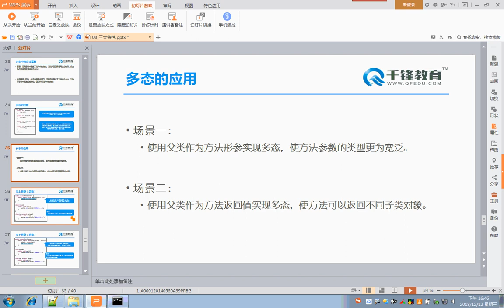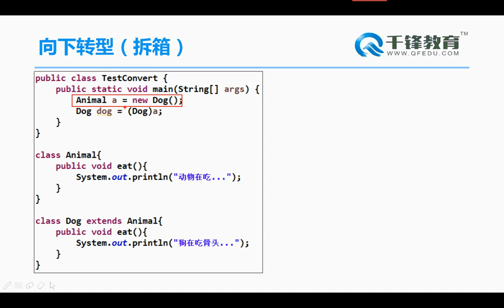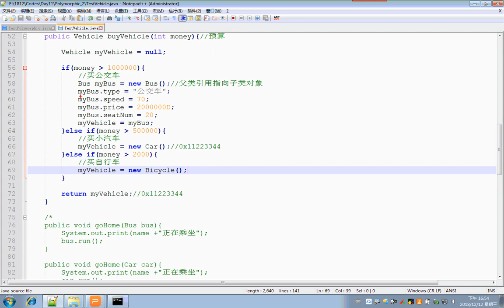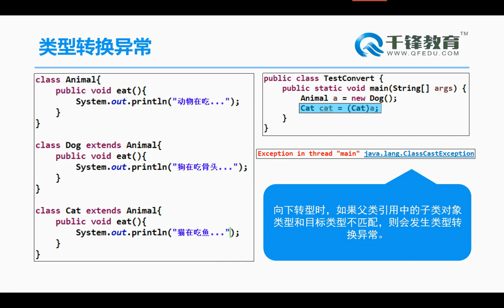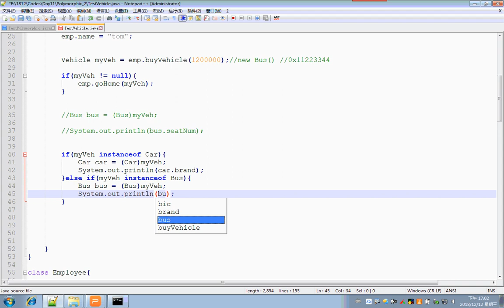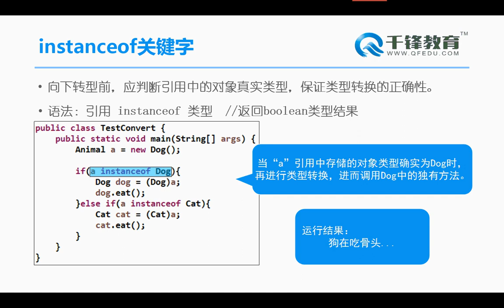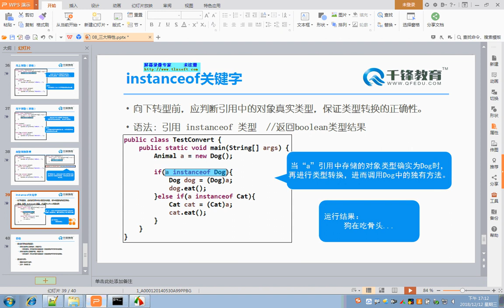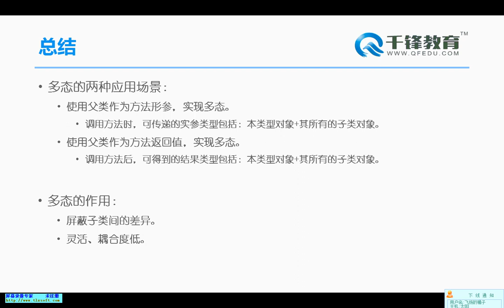千锋Java教程： 55 装箱与拆箱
2019Java入门全套教程（程序员必备）
课程介绍
2019千锋Java开发全新入门教程，“Java Planform Standard Edition”是Java语言的标准平台技术，是所有Java开发的语言基础，更是大数据、分布式开发思想建模的初期，此阶段的Java语义、语法，会充斥在大型企业级架构中的各个环节，是Java开发的核心内容。